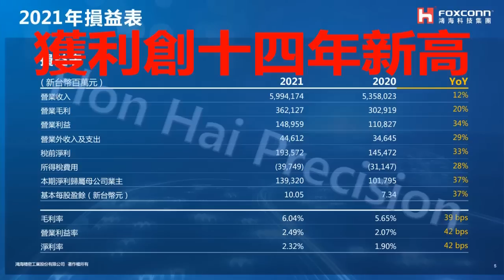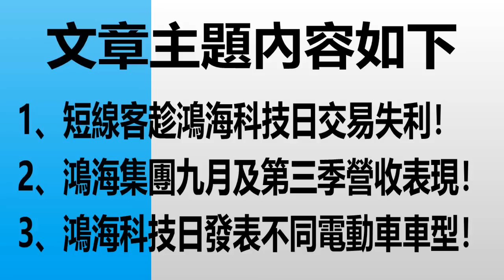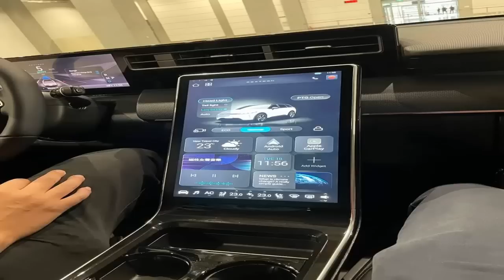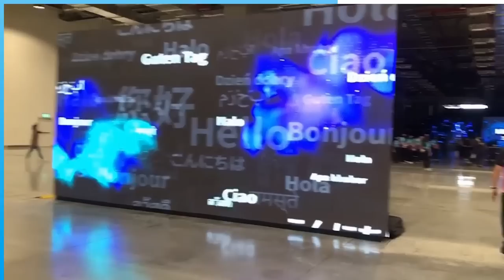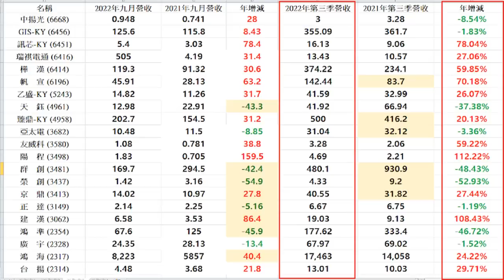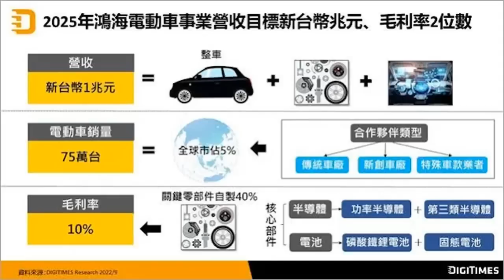10月18日！鴻海集團九月及第三季營收表現！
1、短線客趁鴻海科技日交易失利！
2、鴻海集團九月及第三季營收表現！
3、鴻海科技日發表不同電動車車型！